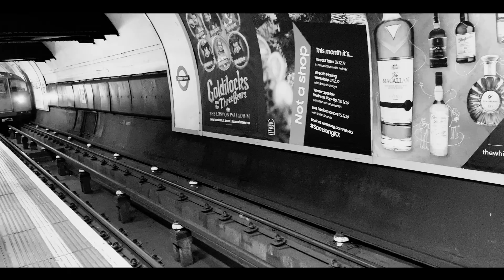Pleade - A Modern German Expressionism Film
A Detective stands up to a dictator vampire, who murders young woman and makes a city live in fear.

A short film written & directed by Joel Cowley. Shot by Jodie O'Connor & Joel Cowley. Soundtrack by Andrea Proano-Cedeno & Joel Cowley.

Starring Airt O'Hara, Andrea Proana-Cedeno & Joel Cowley

A Special Thanks to Alex Ridley, Amy O'Connor, Ben Spencer, Aleah Johnson, Ellie Cornish, Jay Mordaunt & Maidenbower Community Club. Unfortunately the scenes involved with these wonderful people were cut, but they helped out so much and deserve a lot of credit.

Follow @jocstudios24 on Instagram